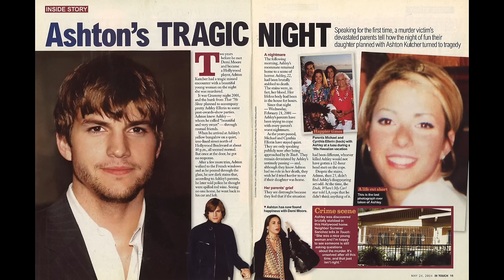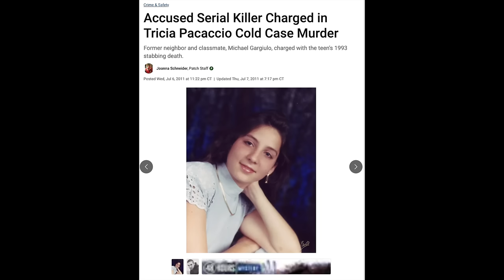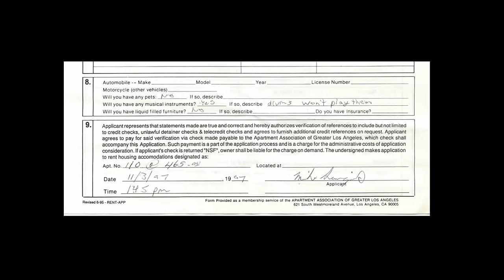Ashley Ellerin: Hollywood RIPPER True Crime Details AUTOPSY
The Autopsy of the VICIOUS murder of Ashley Ellerin by the Hollywood Ripper Michael Gargiulo, as she was preparing for a date with actor Ashton Kutcher on the night of the Grammys.

Victim 2 was Maria Bruno from El Monte.

The murder location was 1911 Pinehurst Road.  She was BRUTALLY stabbed 47 times.

Mailing address:
Dearly Departed Tours
1717 E. Vista Chino A7-619